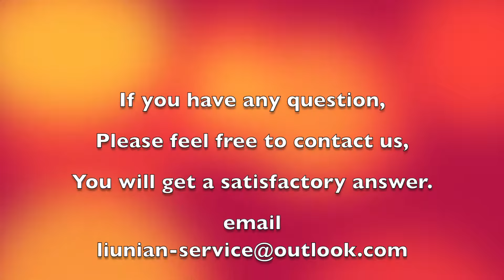LIUNIAN video for removing & installing the lampshade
Amazon DE：
Amazon UK
asin:B07JHJ1VWN